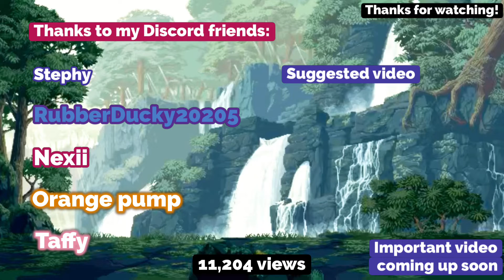Beat saber | Mindbreak